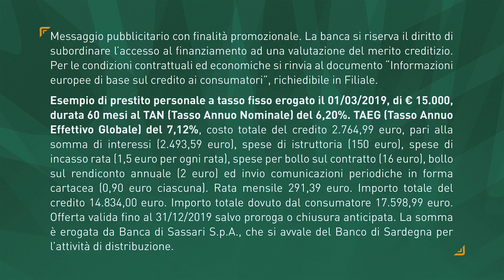"RAGAZZI DA APPLAUDIRE, CARATTERE E GRANDE TRENTO"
Salgono in sala stampa per la conferenza post partita coach Nicola Brienza, che elogia la prestazione dei suoi ragazzi, mentre Gianmarco Pozzecco fa i complimenti all'Aquila ma anche ai suoi giocatori, capaci ancora una volta nonostante le difficoltà di rientrare in partita nel finale. Stefano Gentile scherza sulla tabellata del fratello Alessandro e invoca la parità con la partita di andata.